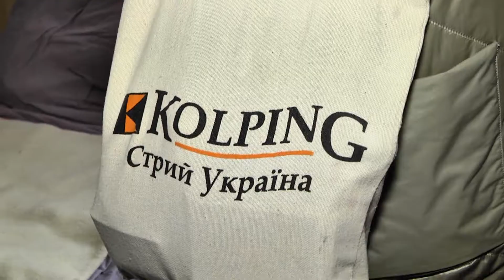Освоїли нову професію – волонтер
Громадянська відповідальність не має віку, кожен, старший чи молодший за віком, дбає про спільне благо своєї Батьківщини. Кожен, незалежно від національності, бере на себе цю відповідальність. Знайомтесь з історією працьовитих жінок-волонтерів з Університету третього віку, який діє при організації „Родина Кольпінга”, що у Стрию. Відважні жінки польського походження від початку повномасштабної війни плетуть маскувальний одяг для військових, радіють, що можуть допомагати, а кожна перемога хлопців лише зміцнює бажання продовжувати свою діяльність.

Odpowiedzialność obywatelska nie ma wieku, każdy starszy czy też młody troszczy się o dobro wspólne swojej Ojczyzny. Każdy, niezależnie od narodowości, tą odpowiedzialność przyjmuje. Poznajcie historię pracowitych wolontariuszek z Uniwersytetu Trzeciego Wieku działającego przy organizacji „Rodzina Kolpinga” w Stryju. Dzielne Panie pochodzenia polskiego, od początku pełnoskalowej wojny plotą stroje maskujące dla walczących żołnierzy, cieszą się, że mogą pomagać, a każde zwycięstwo chłopaków tylko wzmacnia chęć do dalszej działalności.

Działanie realizowane przez Centrum Kultury Polskiej i Dialogu Europejskiego w Iwano-Frankiwsku w ramach projektu „Jestem Polakiem, obywatelem Ukrainy” finansowane ze środków Konsulatu Generalnego Rzeczypospolitej Polskiej we Lwowie z inicjatywy Fundacji Wolność i Demokracja.